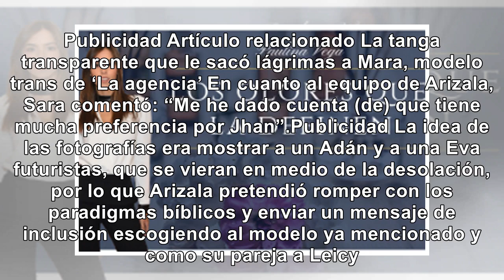Por la selección de su modelo en ‘La agencia’, en Twitter dicen que Belky es racista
Pero el hecho de que Belky escogiera nuevamente a Jhan para hacer parte de este reto causó malestar ...